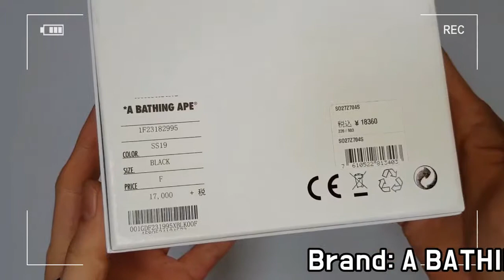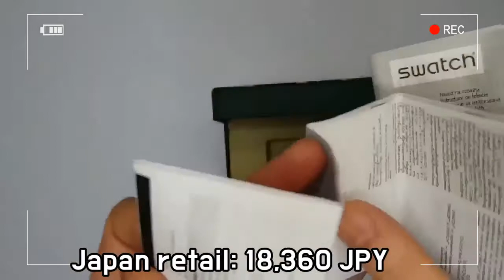A BATHING APE X swatch unboxing/bape watch review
it's AUTHENTIC !!
BIG BOLD BERN SWITZERLAND EDITION